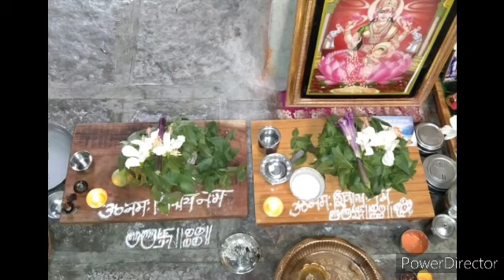सोमवती अमावस्या, पितृदोष निवारण विधी,मनोकामना पूर्ण पूजा,बैल पोळा, हे सर्व आज संपन्न झाले